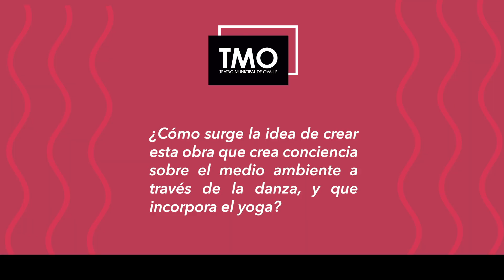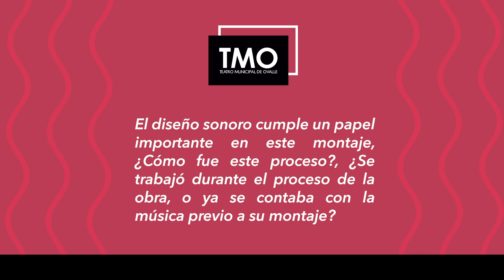OBRA: El Árbol [OvalleCulturaPlay]